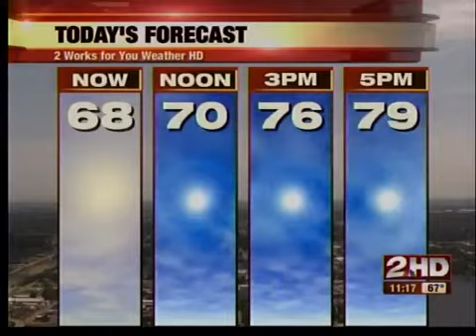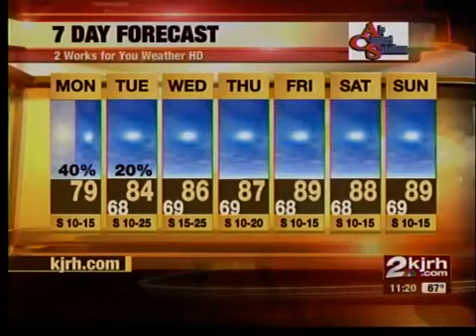midday wx update